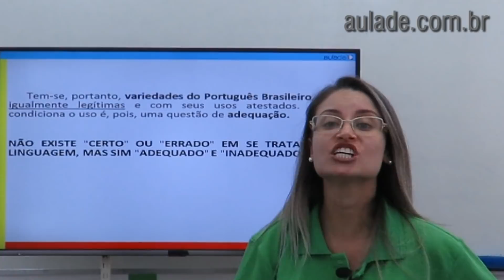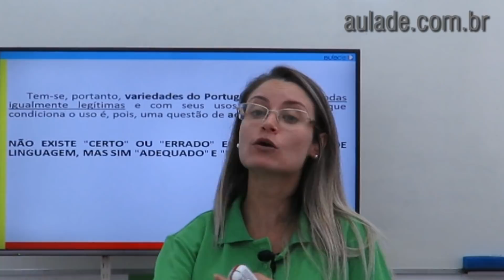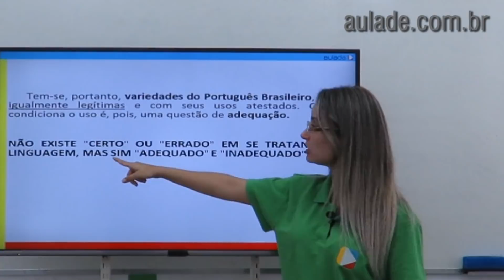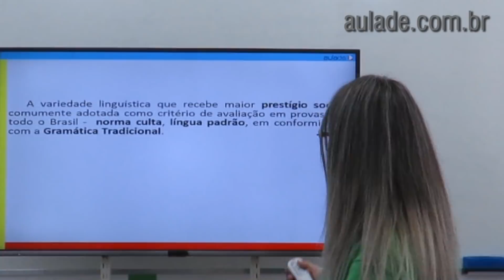FicaDicaEnem - Português: Variedades do português brasileiro #2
Neste bloco, retomaremos aspectos relacionados às variedades do Português brasileiro fundamentais para quem irá realizar o ENEM.